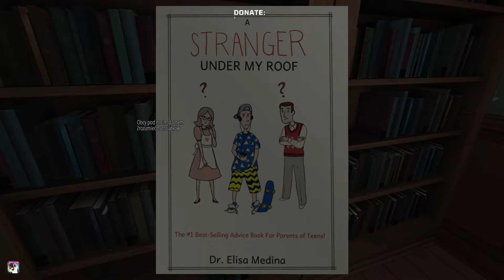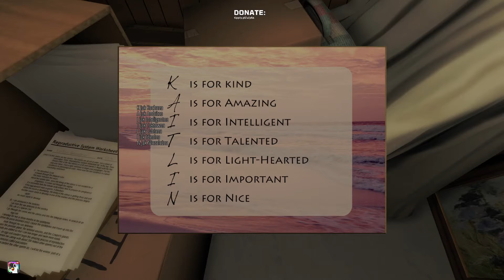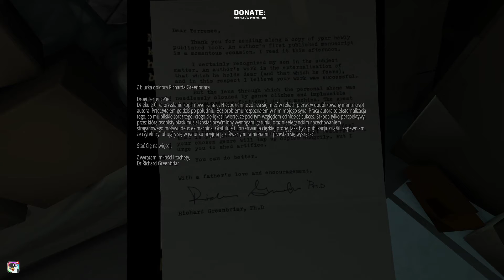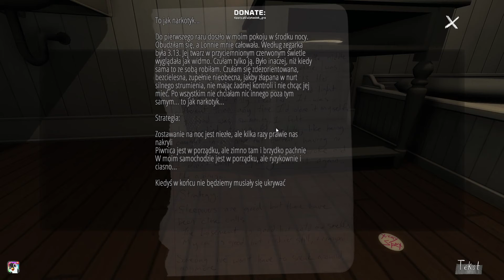Gone Home #3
7 czerwca 1995 r. godzina 1:15. Przyjeżdżasz do domu po roku spędzonym za granicą. Spodziewasz się, że przywita Cię rodzina, ale dom jest pusty. Coś jest nie tak. Gdzie są wszyscy? I co się tu stało? Rozwiąż tajemnicę w Gone Home, grze fabularnej od The Fullbright Company.